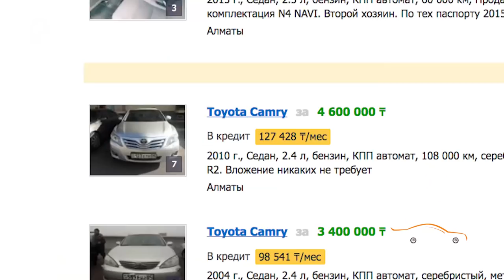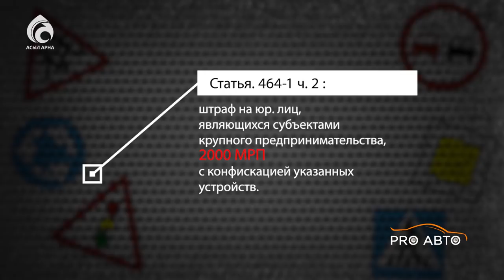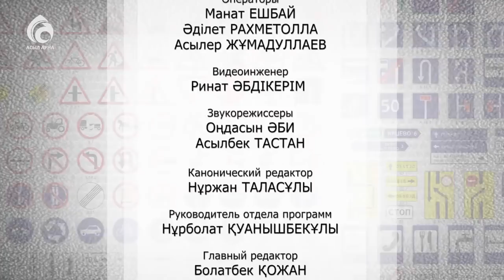Toyota Camry 40 / Pro Авто / Асыл арна